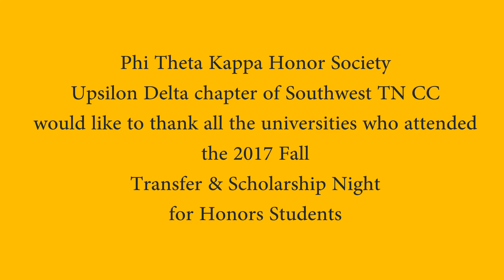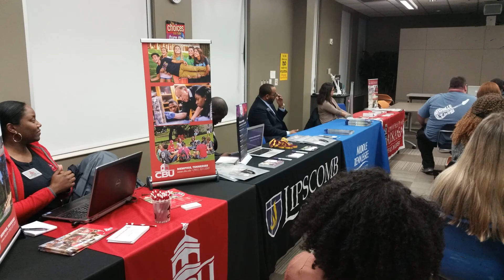2017 Fall PTK Transfer and Scholarship Night for Honor Students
Phi Theta Kappa, Upsilon Delta chapter at Southwest Tennessee Community College would like to thank all the universities that attended our 2017 Fall Transfer & Scholarship Night for Honors Students (GPA 3.0 or above)!  We can't wait to have you back next year to meet more of our wonderful graduates!